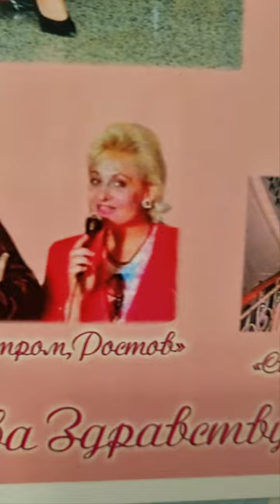The Best Lyudmila Bliznichenko Rostov